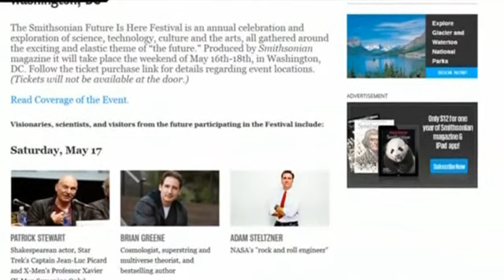В Вашингтоне успешно прошёл полёт нового ракетного ранца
«Мы живем в эпоху свершившейся научной фантастики» — заявил главный редактор научно-технического журнала Smithsonian magazine Майкл Карузо. Его речь открыла фестиваль под эгидой издания в Вашингтоне. В рамках события были продемонстрированы различные инновационные изобретения, в том числе новая модель реактивного ранца — персонального летательного аппарата.

Человек с реактивным рюкзаком готовится к взлёту прямо в павильоне центра Рональда Рейгана в Вашингтоне.

Этот полёт — одно из наиболее примечательных событий фестиваля инноваций «Будущее уже здесь», который проводится под эгидой научного журнала Smithsonian Magazine.

Здесь были представлены научные и технологические новинки, с лекциями выступили писатели-фантасты и специалисты в передовых областях науки: от астрофизиков до экспертов в области робототехники.

Испытатель демонстрирует новый персональный летательный аппарат. Организаторам потребовалось для этого разрешение Федерального управления авиации США, поскольку полёт проходил в непосредственной близости от Белого дома. Книга, которая потрясла мир. Он уже никогда не будет прежним!